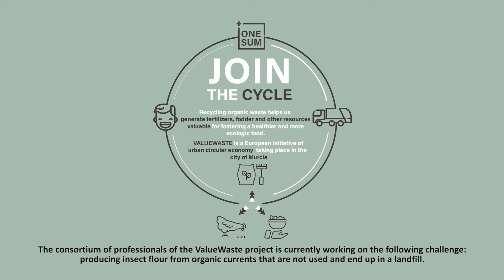Recetas elaboradas por Pablo González con harina proveniente de insectos. RECETA 3 GRECIA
Os presentamos el primer vídeo de recetas elaboradas por el cocinero Pablo González con harina con alto contenido en proteínas proveniente de insectos, dentro del proyecto @ValuewasteP y en colaboración con @cetenma